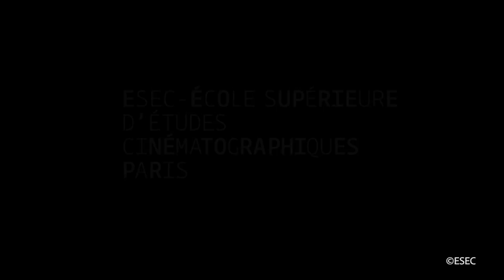Bande annonce ESEC 2